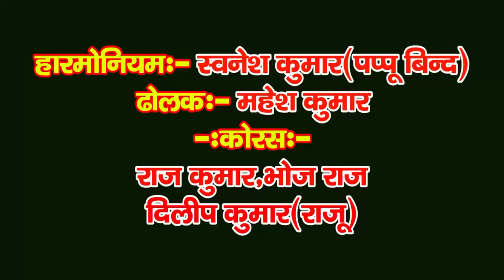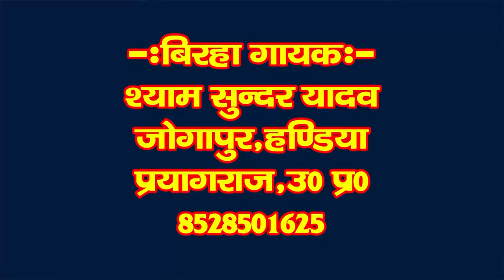गंगा गीत || गंगा के निर्मल बा पानी नहाय चले दुइनउ प्रानी || स्वर श्याम सुंदर यादव